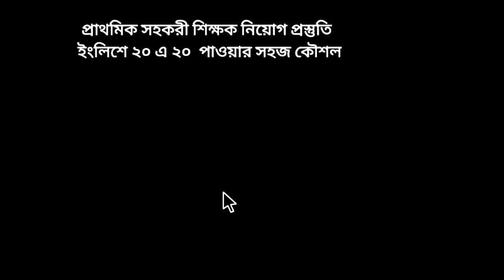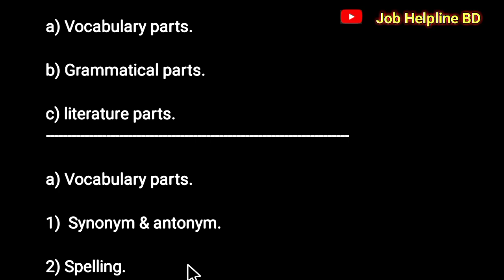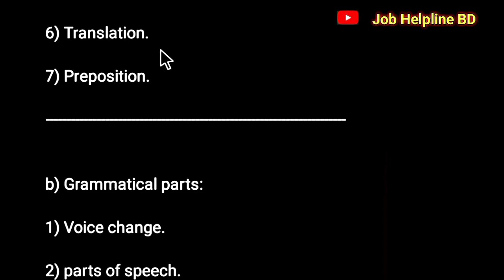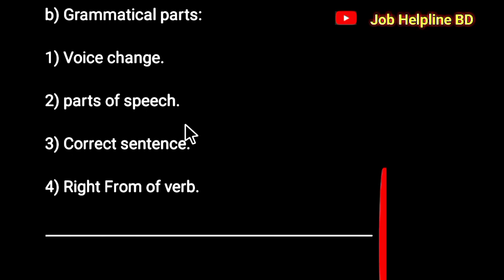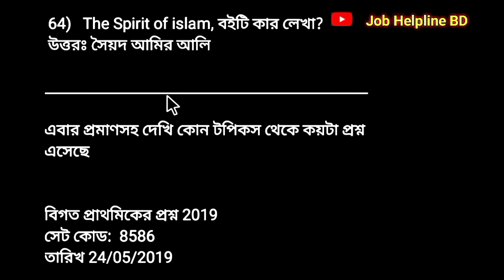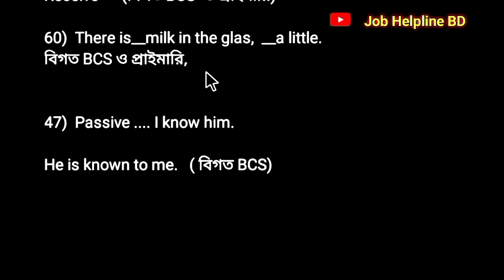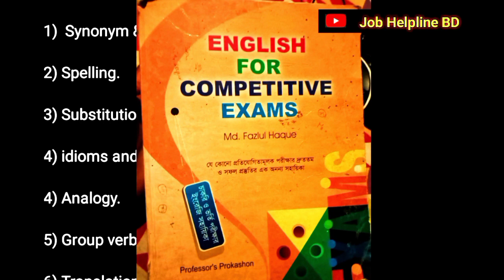ইংলিশে ২০ এ ১৭ পাবার কৌশল | প্রাইমারির চাকরির জন্য বই ও চূড়ান্ত সাজেশন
প্রাইমারির শিক্ষক নিয়োগ পরীক্ষার জন্য ইংলিশে ভাল করতে হলে এই বই ফলো করে নির্দিষ্ট অধ্যায় গুলো শেষ করুন

আরো সাজেশন এই চ্যানেলের প্লে লিস্টে পাবেন

primary job exam suggestion English note
and book suggested tutorial